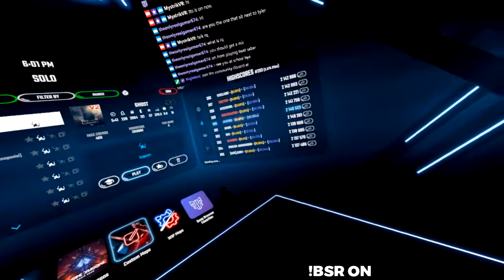Ghost V2 88%